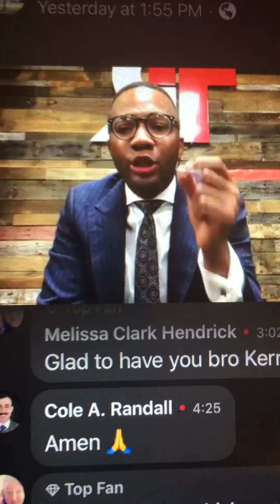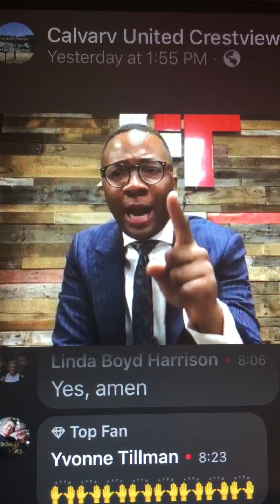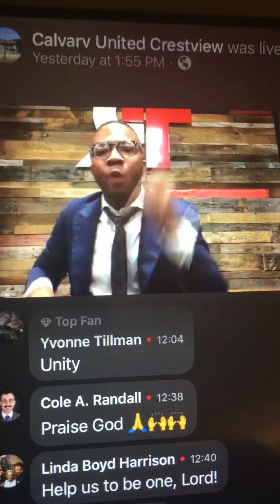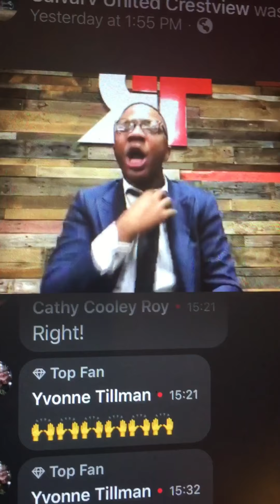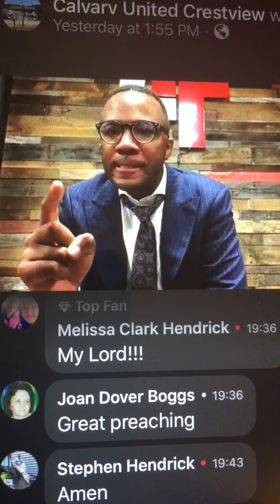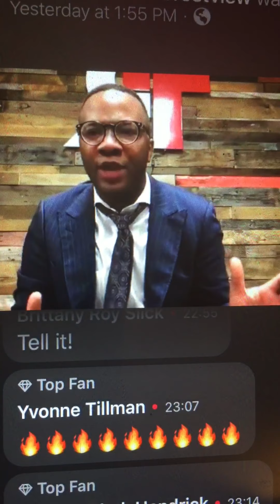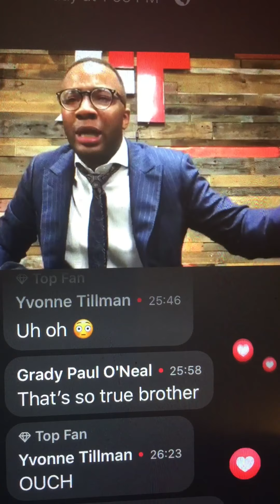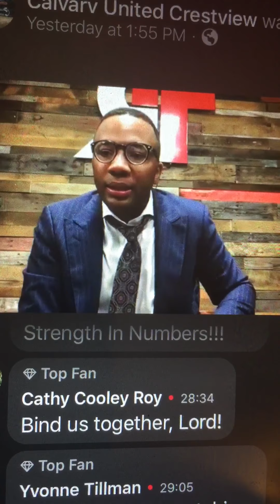Bro. Kerry Jones